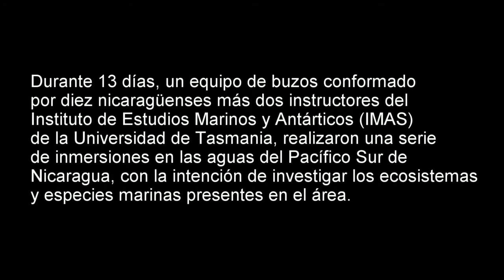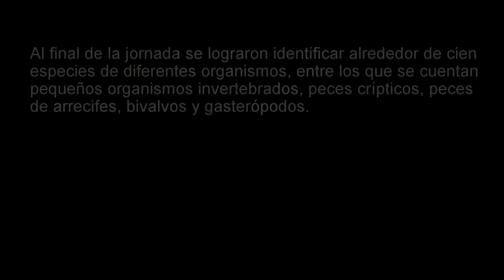Reef Life Survey - Nicaragua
Durante 13 días un equipo de buzos, científicos, biólogos y ecólogos marinos se sumergieron en las profundidades del Pacífico sur de Nicaragua para investigar la especies marinas que viven en el corredor del Coral del Pacífico de Nicaragua.

Esta investigación se hizo bajo la metodología «Reef Life Survey», con la instrucción de dos biólogos del  Instituto de Estudios Marinos y Antárticos (IMAS) de la Universidad de Tasmania, lo que dio paso la creación del grupo investigativo «Reef Life Survey - Nicaragua».

Este vídeo es una producción de Fauna & Flora International con el apoyo de Oceans5 .